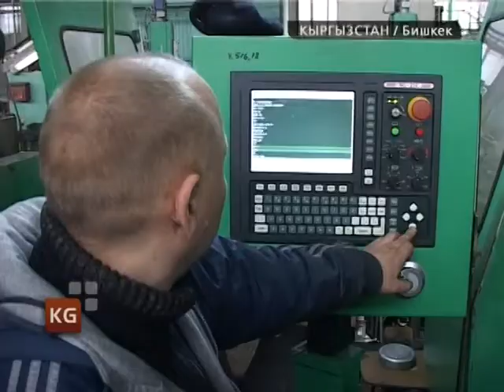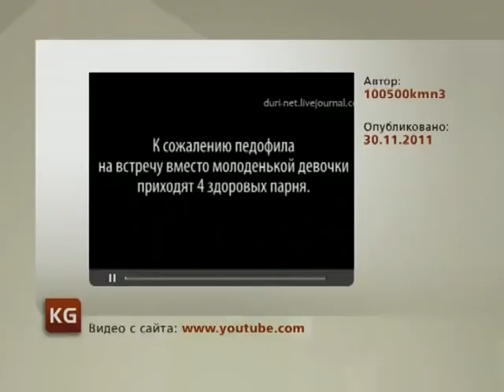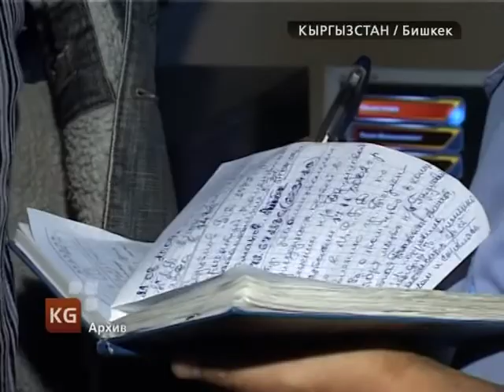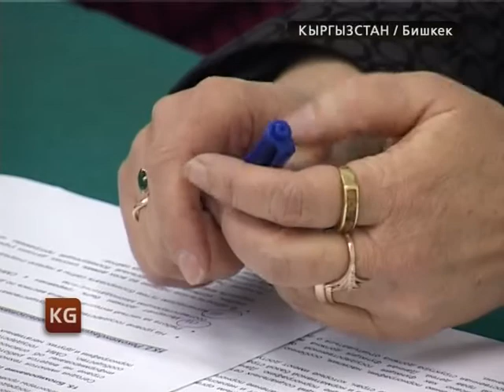Кыргызстан. Новости 15 января 2013 / kplus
Кыргызстан. Новости 15 января / kplus / kplustv / k-plus